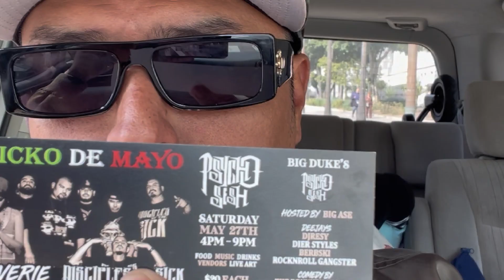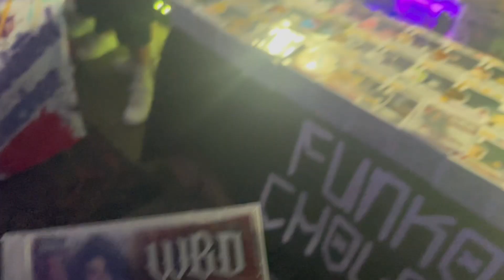I WENT TO PSYCHO REALM CONCERT WITH JAIRO EP.15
I don’t own rights to any songs done in this video.